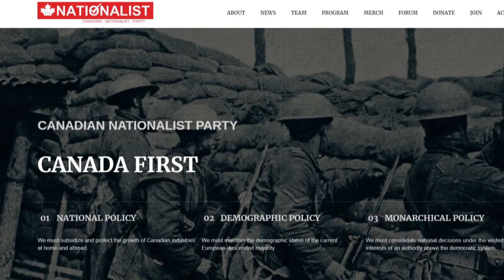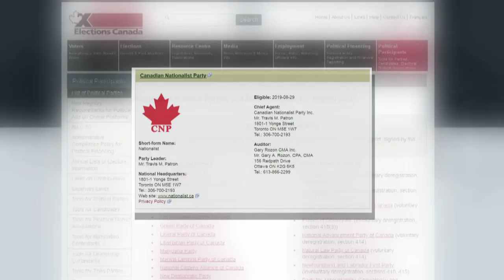White nationalist group gains party status for election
The Canadian Nationalist Party became eligible to run candidates in the federal election after submitting the names of 250 supporters to Elections Canada. The Canadian Anti-Hate Network, which considers the far-right party a white nationalist hate group, plans to expose the identities of those supporters.